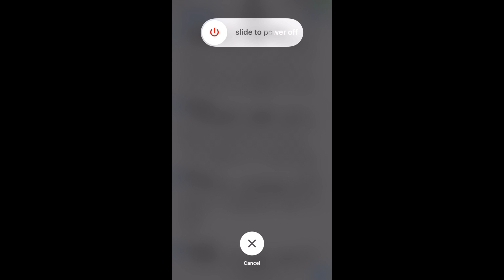iPhone iOS 9 - How to Force Close Apps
I didn't go into much detail about this, but as always, please ask questions if you have any!